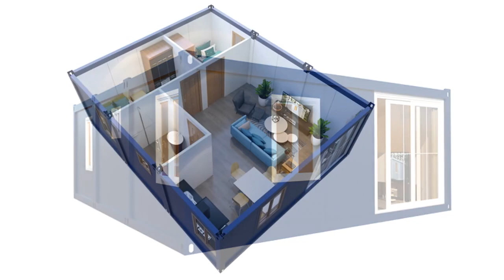economical prefab prefabricated foldable modular mobile portable container house factory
flatpackcontainer#roomcontainer#containerapartment#containerbathroom#containercabin#containergarage#mobilehouse#mobilehome#flat packhouse#flatpackhome#readymadehouse#readymadehome#foldinghouse#foldinghome#house#home#office#toilet#prefab#prefabricated#containerhousemanufacture#containerhousesupplier#prefabhousefactory